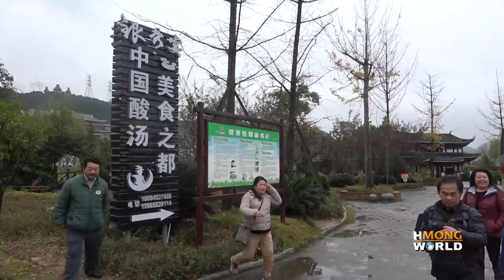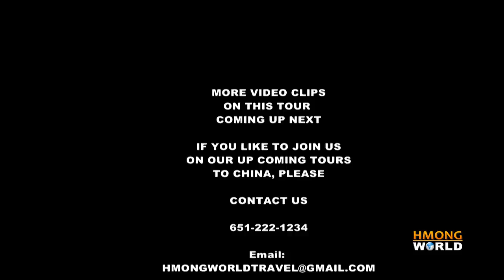MUS SAIB XYEEM ROOB XOB (LEISHAN NEW YEAR) LUB 30 XYOO 2019 贵州雷山苗年